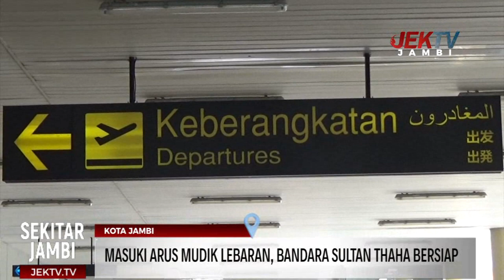MASUKI ARUS MUDIK LEBARAN, BANDARA SULTAN THAHA BERSIAP